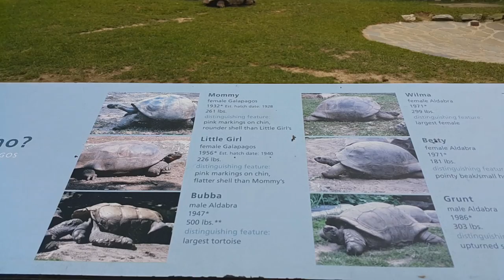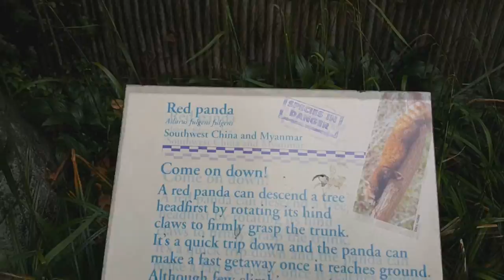Philadelphia ZOO / Зоопарк в Филадельфии / American Dream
Мой визит в исторически первый американский зоопарк в истории США.
3400 W Girard Ave, Philadelphia, PA 19104